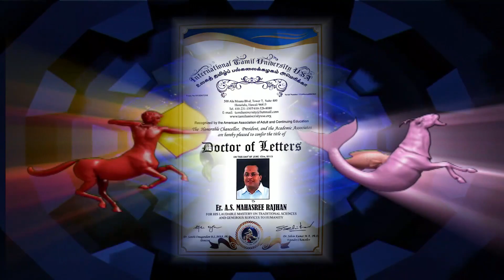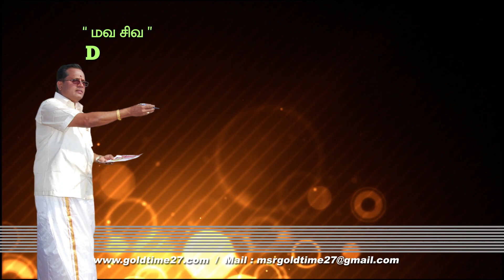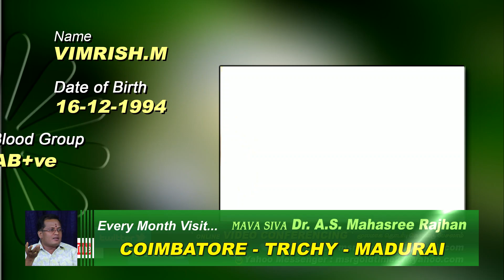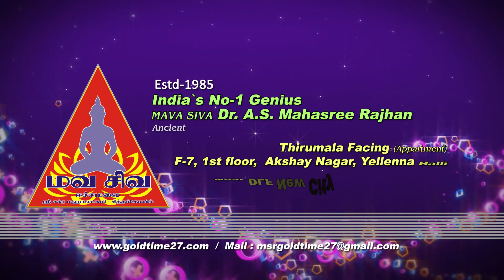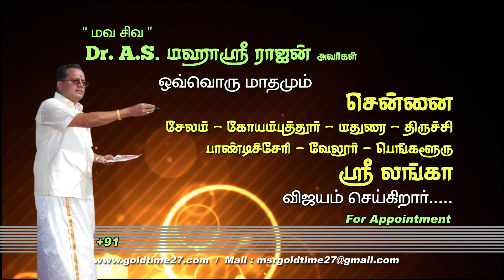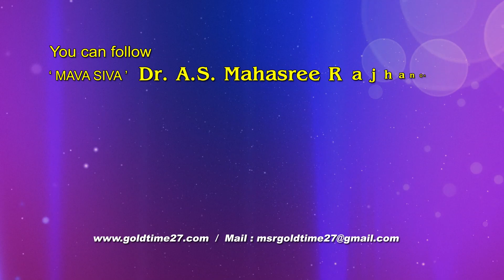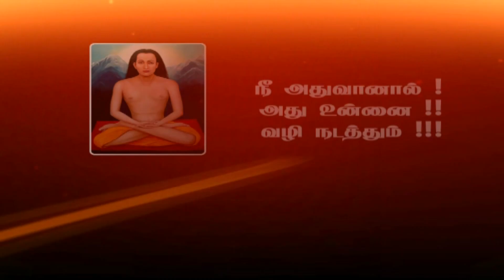To Recover Eye Related Problems - Sankara Tv 16.10.2019 Mahasreerajhan